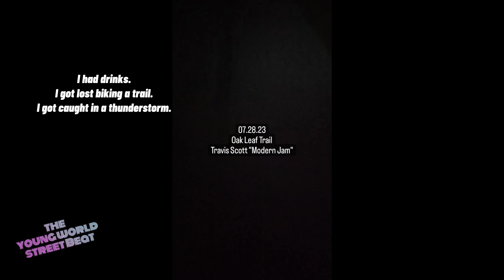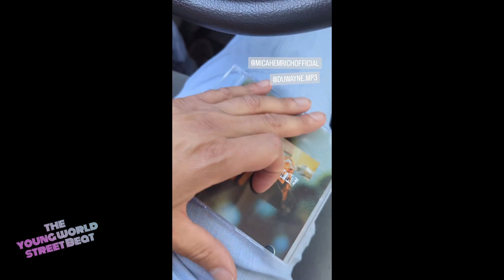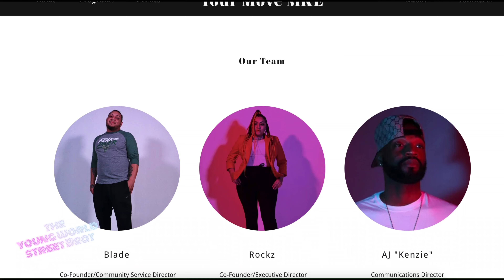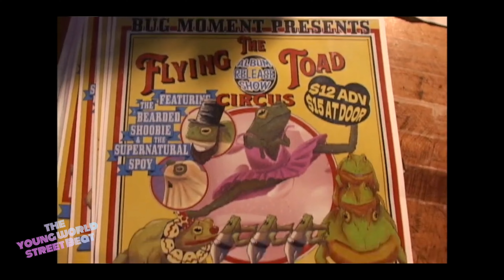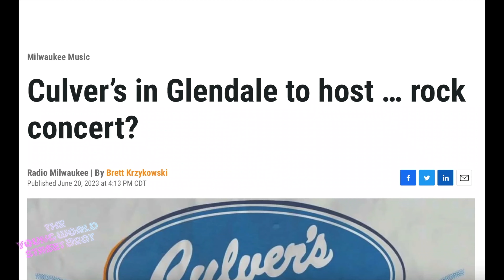"The Young World Street Beat" Vol 2: Welcome to America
The Young World Street Beat is a "content mixtape". The host and producer is Jon Henry and the focus is creative presentation of Milwaukee, Wisconsin social media content. This 2nd episode highlights include the "Culver's Controversy", the big MilwaukeeDIY rock show at Four Seasons Skate Park, the Drake concert at the Fiserv Forum, the Republican Presidential Primary debate in Milwaukee, street interviews with crazy young kids partying on Water Street in downtown Milwaukee, a segment on Your Move MKE and hip hop celebrating its 50th birthday, comedy skits, & duets with Tiktokers.

00:00 Intro
00:26 "use this sound" featuring the song "Automatic" by @Myaap1
00:48 NorthSideTalkMKE street interview with @stevedastoner9064
00:55 The GOP Comes to Milwaukee for the 1st 2024 Presidential Primary
01:16 NorthSideTalkMKE street interviews with partygoers on Milwaukee's Water Street
01:43 BTS of Live On Location Episode 2, featuring the music of @vlntyntheband
02:07 POV: U R @kanyewest's Public Relations Agent
03:35 Recap of the @themothmancacophony8283 concert at Linneman's Riverwest Inn
04:33 The Unfinished Legacy (@Brema__Brema) x House of Rad party, @GegoyNony performance
05:08 The Drive to Sheboygan, playing @Duwayne.mp3 & @MicahEmrich EP out now
05:26 Backyard Party in Sheboygan
06:23 The Silver Surfer Series: featuring the music of @Iamklassik "HoldOn2"
07:01 TikTok Duet with @scamlikelytheband
07:28 Hip Hop Week MKE report on the non-profit org Your Move MKE
08:21 @Duwayne.mp3 & @MicahEmrich "Du What U Mike" Album Release Show
08:42 Concert Re-cap: @DrakeOfficial "It's All A Blur" at the Milwaukee Fiserv Forum
09:34 "The Bug Moment Moment" report on @bugmoment show at the Bayshore Mall @culvers
10:32 Trailer for @lovelysocialite4284 "Top Secret Jazz"
10:56 "The Bug Moment Moment" Part 2: The show at @fourseasonsskatepark1716
11:26 the band @gardenhomewi
11:31 the band Excuse Me, Who Are You.
11:39 the band @honeycreekmke
11:47 the band @bugmoment